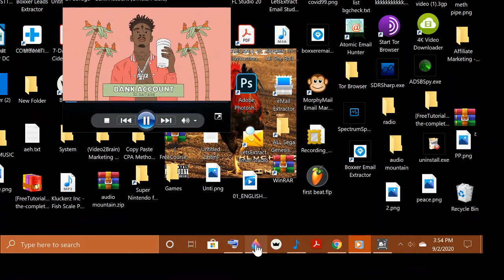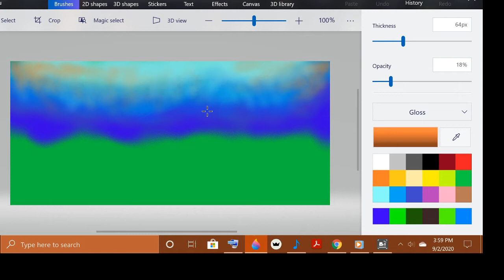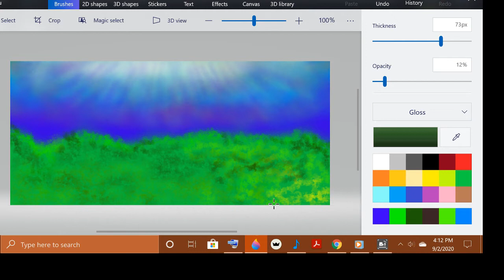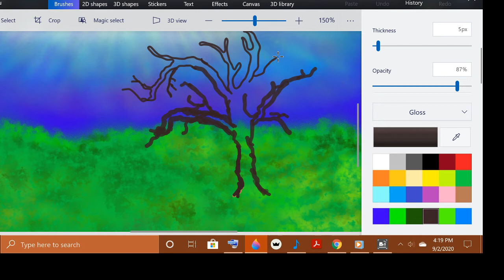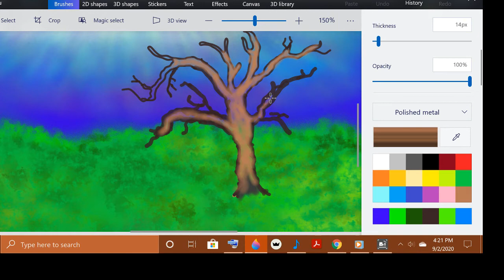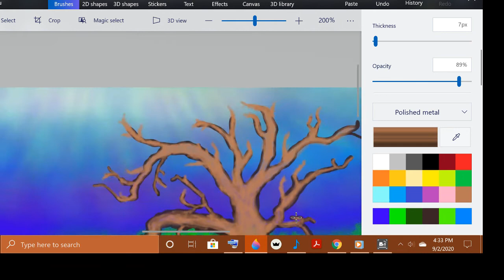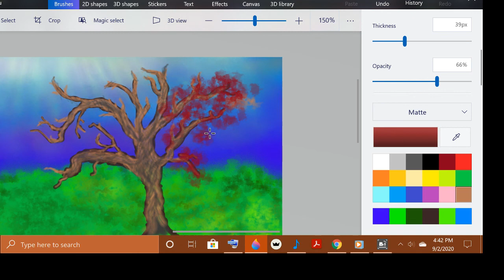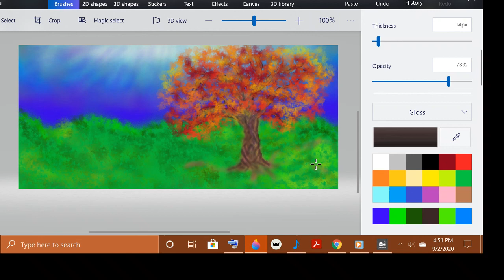Painting with Kluck #4